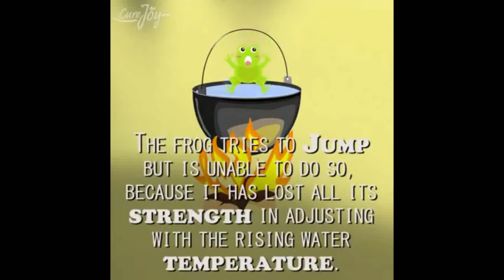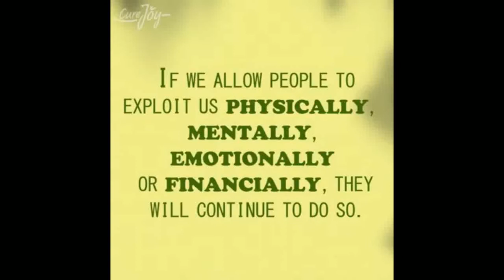Decide when to Jump! | Inspirational | Motivational by Cure Joy Inspirational Videos